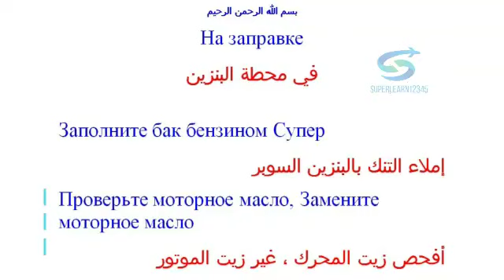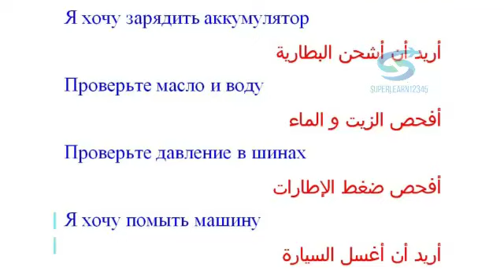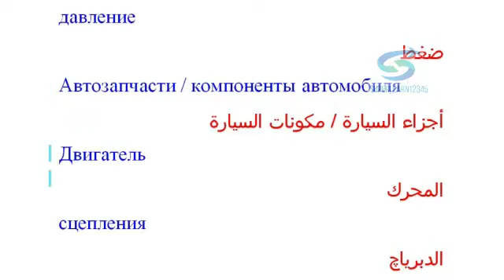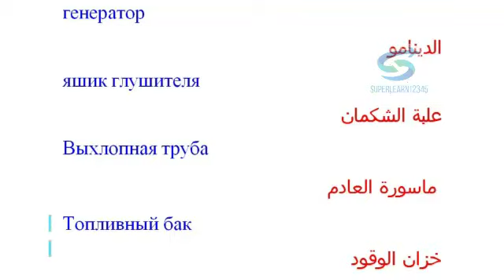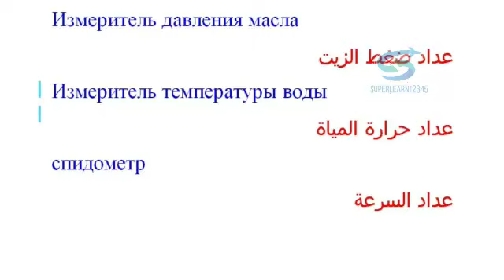تعليم محادثة روسى فى محطة البنزين #6# # На заправке #